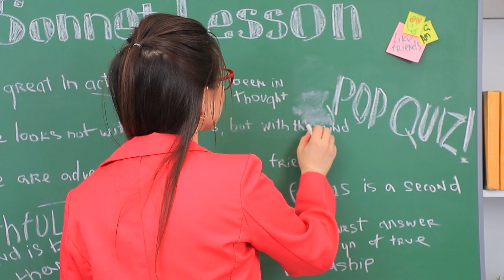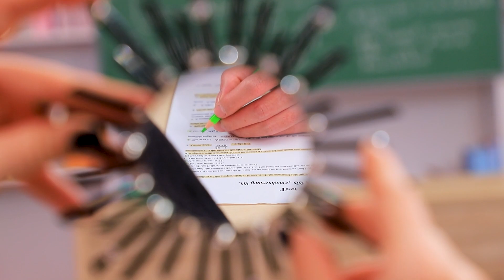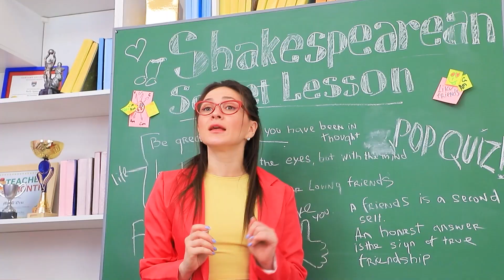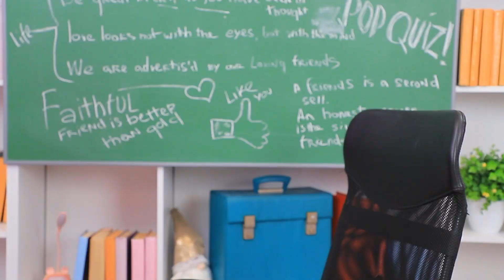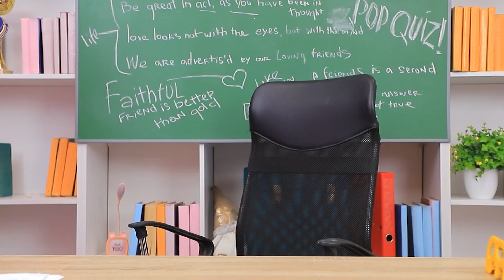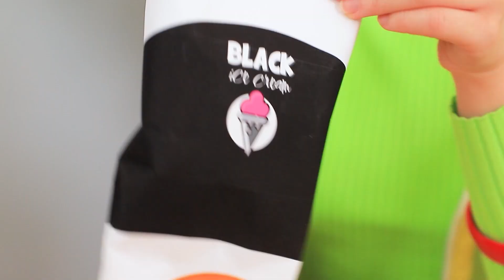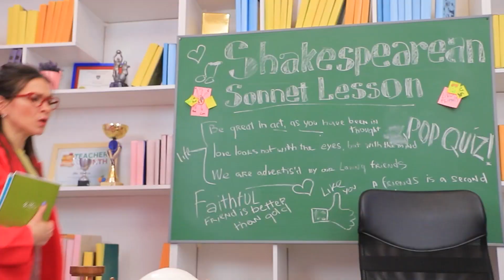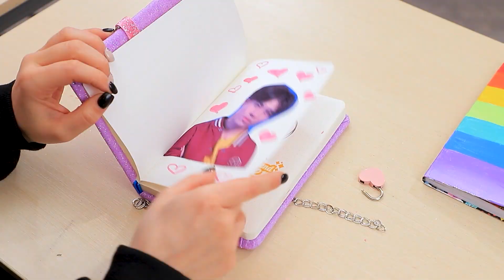เด็กเรียนสายรุ้ง ปะทะ นักเรียนสายดาร์ก ศึกประดิษฐ์ของน่าใช้กับชาเลนจ์สีเรนโบว์ 24 ชั่วโมง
17 เคล็ดลับเด็ดสำหรับพ่อแม่มือใหม่
มาดูกันเลยว่าสาวสายรุ้งกับสาวสายดาร์กจะเป็นเพื่อนกันได้ไหม ติดตามเรื่องฮาๆ กับตอนใหม่เลยจ้า

● ผมปลอม
● โซ่หลากสี
● สายเลื่อม
● เพชรปลอม
● กระดาษโฟมกลิตเตอร์
● กาว
● ซิป
● โซ่
● เคเบิ้ลไทร์
● กระจกเงา
● ของตกแต่ง
● ที่อุดหู
● ยาทาเล็บ
● กลิตเตอร์
● ภาชนะใส่สีน้ำ
● ตาตกแต่ง
● ผ้า
● คริสตัล
● สีอะคิลิก
● สมุดบันทึก
● หัวใจตกแต่ง
● เครื่องประดับ
● ล็อค
● เลื่อม
● ปากกา
● ปืนกาวร้อน
● กุญแจ

ดูเพิ่มเติม ทูม ทูม:
วิดีโอยอดนิยม: